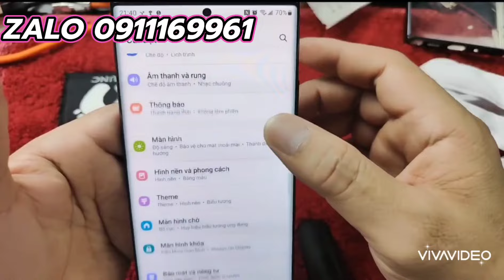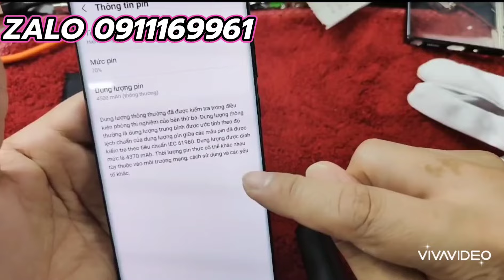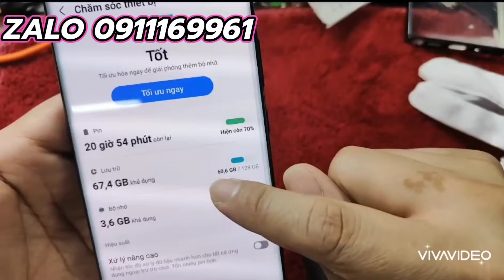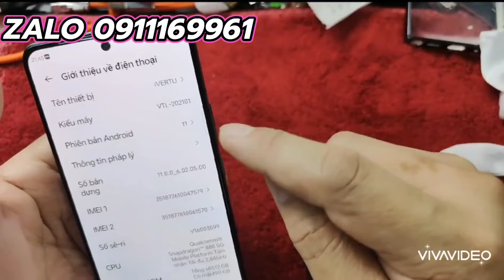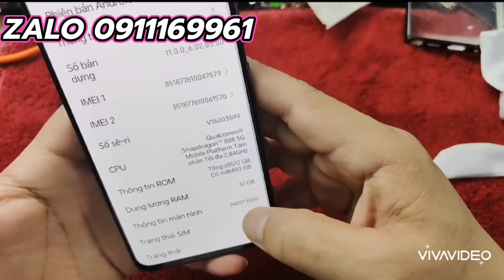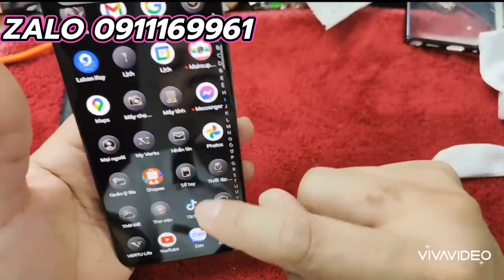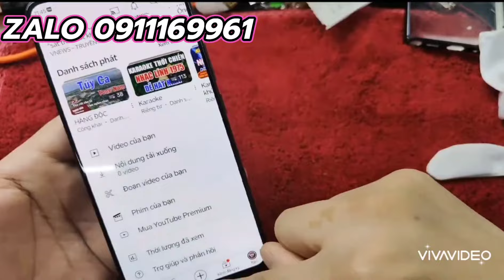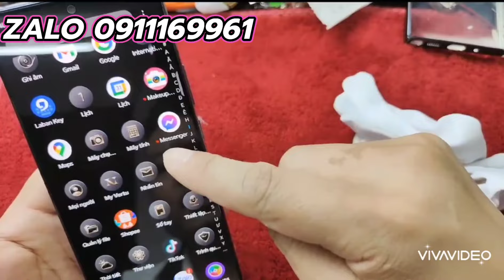LÊN VERTU + NOT 20 UTRA GIÁ 8.999K LH 0911169961